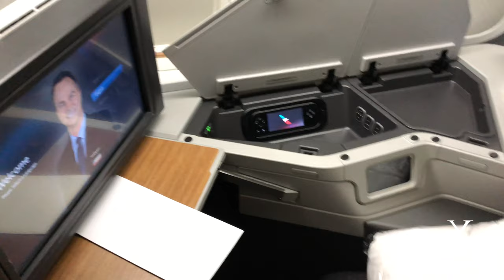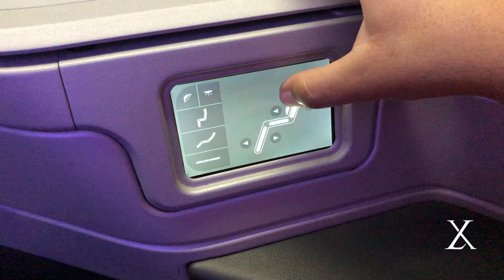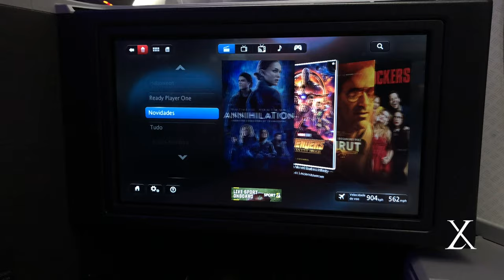CLASSE EXECUTIVA AMERICAN AIRLINES - MIAMI A BUENOS AIRES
Voando na classe executiva de Miami para Buenos Aires.